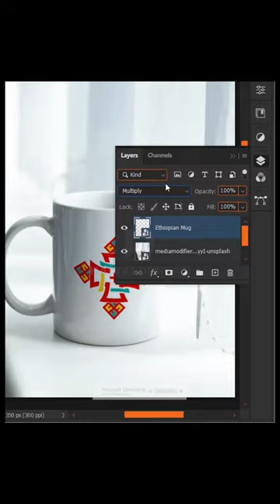Place Design on Mug - Short Photoshop Tutorial